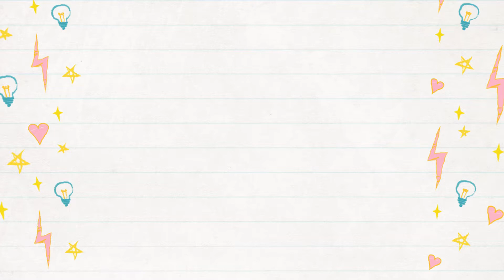Nintendo Switch Game Streaming 40 (Animal Crossing)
Another Regular Day